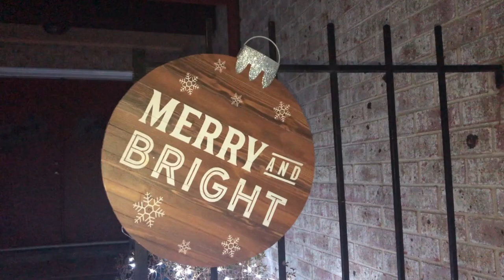Our Family Christmas 2019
This video is about Our Family Christmas 2019
Keula Binelly
Savvy, Sexy and Social Women's Club
Keula Binelly Network
Keula Binelly
Copyright Music Credit: